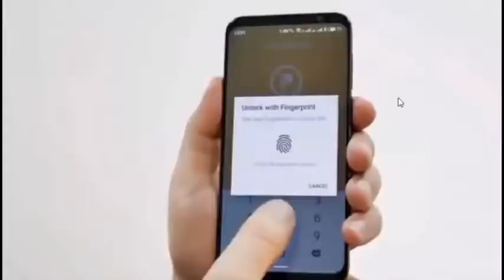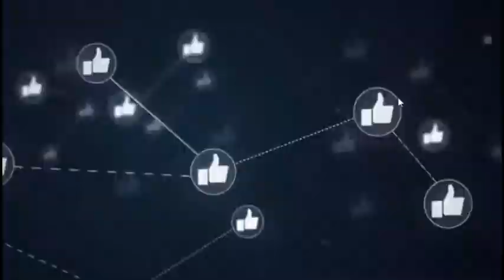💎 PLATINCOIN запускает краудфандинговую платформу на блокчейне